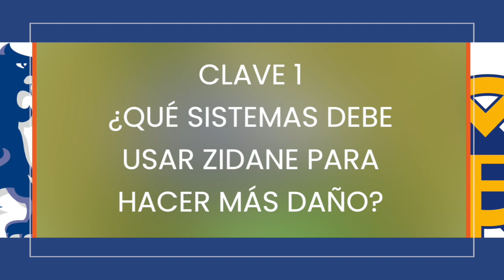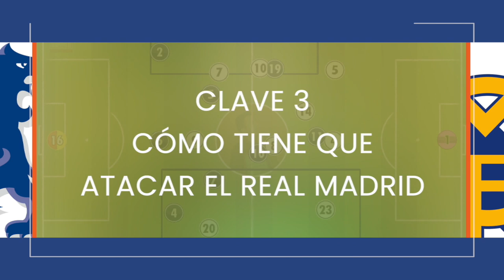CHELSEA VS REAL MADRID | Previa Vuelta Semifinales Champions League (análisis táctico) 🔵 ⚪️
Esta noche Chelsea y Real Madrid juegan la vuelta de las semifinal de la Champions League, es por eso que, hemos creado este video donde te enseñamos como jugará el equipo de Tuchel y lo que aconsejamos que haga Zidane para conseguir un hueco en la próxima final.

00:00 Introducción. Chelsea vs Real Madrid
00:27 ¿Qué sistemas aconsejamos a Zidane usar?
03:42 Análisis del rival. Puntos débiles del Chelsea. Cómo contrarrestarlo
06:19 Cómo tiene que atacar el Real Madrid ✅ ¿SABÍAS que puede MEJORAR con nuestros cuadernos y libros?

► LIBROS:
📙 El MANUAL DEFINITIVO del 1-4-4-2 en fútbol

► CUADERNOS DE FÚTBOL:
- Cuaderno definitivo 2.0 planificar temporada
- Cuaderno entrenador de porteros
- Cuaderno analista de fútbol
- Cuaderno ABP
- Libretas de campogramas: